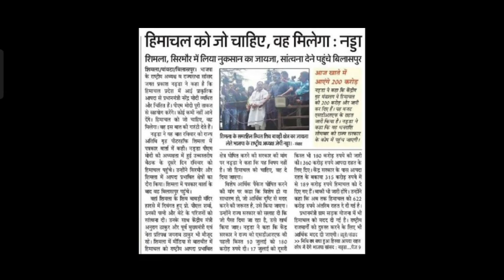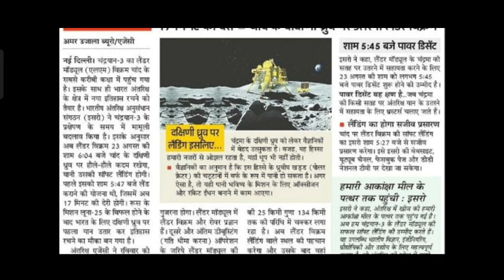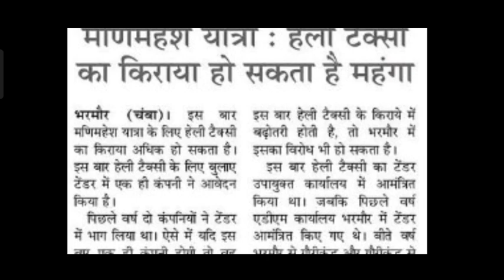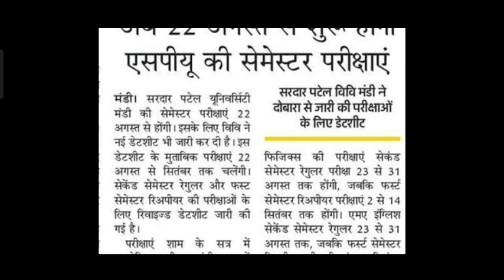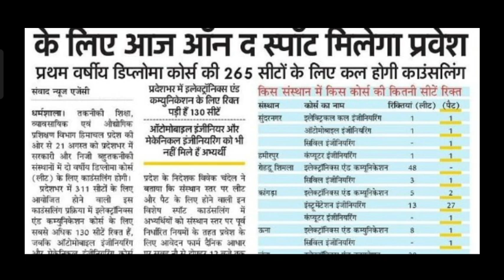अब 22 अगस्त से शुरु होंगी इनकी परिक्षाएं||ख़ाली सीटों पर प्रवेश, चंद्रयान 3